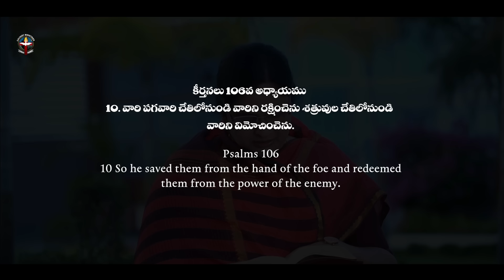FEBRUARY 08th 2024,ఈ దినం దేవుని వాగ్దానం ||Today Gods Promise || Morning Devotion || Sis.sharon